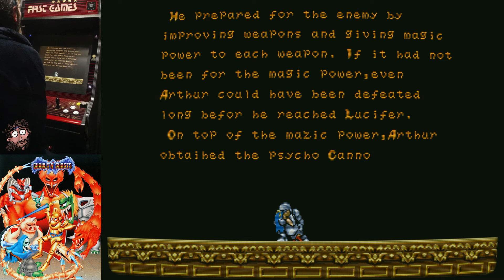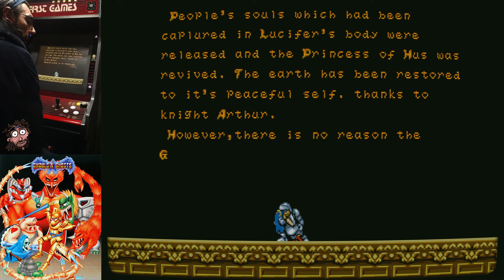Ghouls 'n Ghosts (1988) | Arcade | Capcom | 1CC | 2 Loops | 2 Vueltas | Churneo | Gameplay Español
Modo de dificultad 4 Normal, 2 vueltas o loops completas para sacar el final. Terminarlo con 1cc, un crédito, con 5 duros o con una ficha es complicado y debe practicarse.
Trucos, consejos, comentarios.

Info ►  Ghouls 'n Ghosts, lanzado originalmente en Japón como Daimakaimura (大魔界村 La gran aldea del mundo demoníaco?), es un videojuego de plataformas y run and gun desarrollado por Capcom y fue lanzada como arcade en diciembre de 1988, y fue portado a un número de plataformas. Es una secuela de Ghosts 'n Goblins y es el segundo juego de la serie del mismo nombre.
El objetivo del juego es muy similar al de Ghosts 'n Goblins: tiene cinco niveles pero también hay que dar dos vueltas al juego. En la segunda vuelta, al final del quinto nivel, con un arma especial (el Psycho Cannon) deberá derrotar a Lucifer (Loki en la versión japonesa) para liberar las almas de los pueblerinos secuestrados y rescatar a la princesa Prin Prin. La diferencia es que en Ghosts'n Goblins, tras el final, la partida vuelve a comenzar (con secuencia inicial de secuestro de la princesa incluida), mientras que en Ghouls'n Ghosts, tras la animación final, la partida termina directamente.
Aparte de la armadura normal, existe una armadura mágica (encerrada dentro de uno de los cofres que van apareciendo en los niveles) con la que podemos hacer distintas magias con cada arma. Estas "magias" pueden considerarse modalidades de uso nuevas y potenciadas de las distintas armas que Sir Arthur va obteniendo en el transcurso del juego. Al lado del arma que marca, aparece una barra roja que al mantener presionado el botón de disparar, la barra se llena. Cuando ésta está totalmente llena (lo que toma unos segundos), al soltar el botón, se lanza la magia.
Las armas son las siguientes: lanza, cuchillo o daga, fuego o napalm, hacha, espada, escudo o disco y magia o Psycho Cannon.
El juego posee 6 niveles en los que Sir Arthur debe derrotar enemigos y demonios, con un jefe de final de nivel que se debe derrotar antes de avanzar al siguiente.
- El cementerio y el bosque.
- Las casas abandonadas y el Pueblo de lava.
- La Fortaleza de la Subida y las Horribles lenguas plataforma.
- La Mina Abandonada.
- Castillo Oscuro.
- Cámara de Lucifer.

Primer loop ► 1:19
Segundo loop ► 19:54
Final, ending, créditos ► 36:32

▬▬▬▬▬▬▬▬▬ MI PC ▬▬▬▬▬▬▬▬▬
► CPU: Intel Core i9,9900K 3.6 Ghz
► Placa Base: Asus Rog Maximus Hero XI (Wi,Fi)
► Ram: 32GB Corsair Vengeance LPX DDR4 3200
► Tarjeta gráfica: NVidia GeForce GTX 1080 Ti
► Discos Duros: 2 x HDD Barracuda 2TB, 1 x Samsung EVO 970 250MB
► Fuente de alimentación: Corsair RM1000 80 Plus Gold modular
► Cooler: Scythe Ninja 5
► Monitor: LG 22”
► TV: LG 22”
► Micrófono: Samson C01U Pro Mic
► Headset: Trust Quasar
► Ratón: Razer Naga Hex V2
► Teclado: Logitech K270
► Webcam: Logitech Webcam c930e
► Torre: Corsair Carbide 200R
► Capturado con: OBS Studio